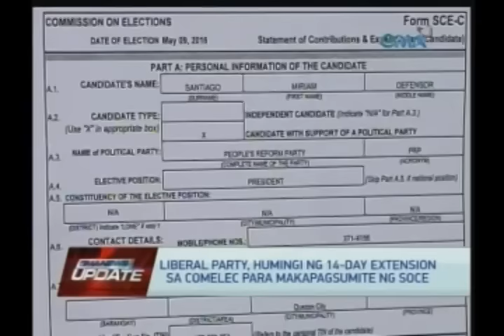GMA News Update: LP, humingi ng 14-day extension sa Comelec para makagsumite ng SOCE